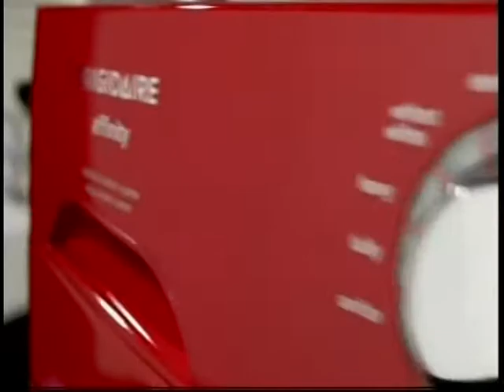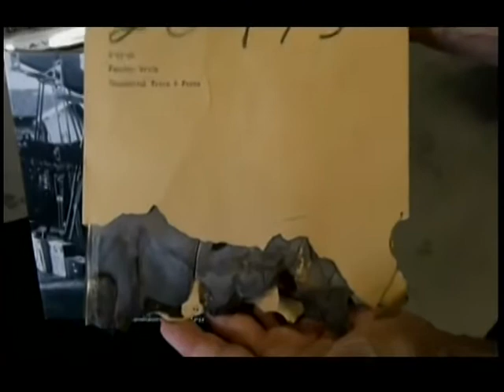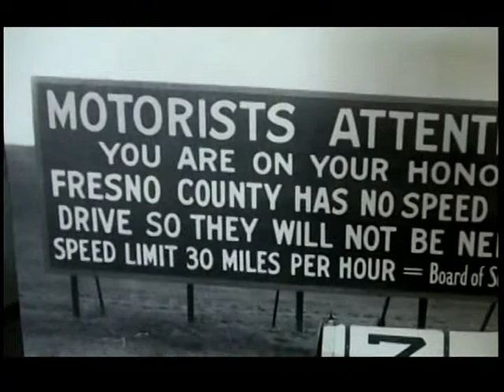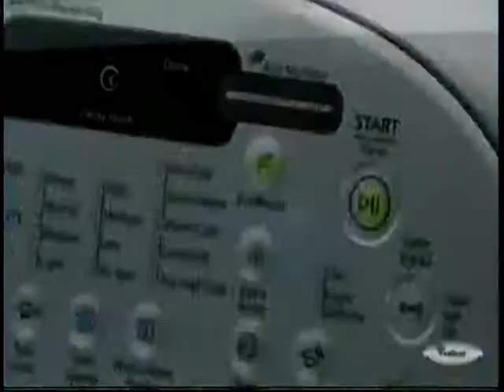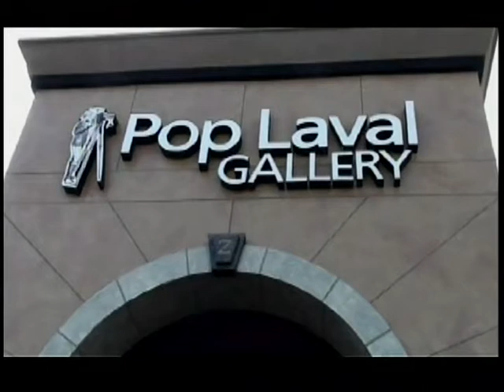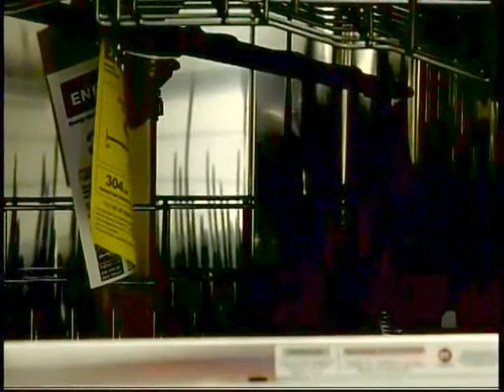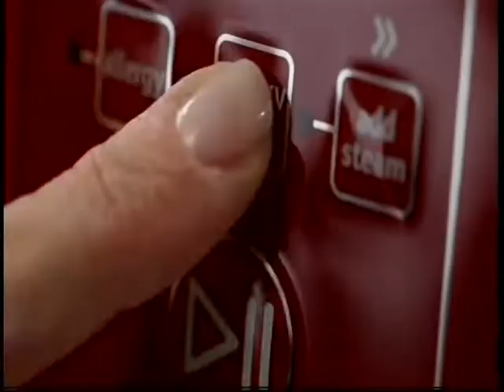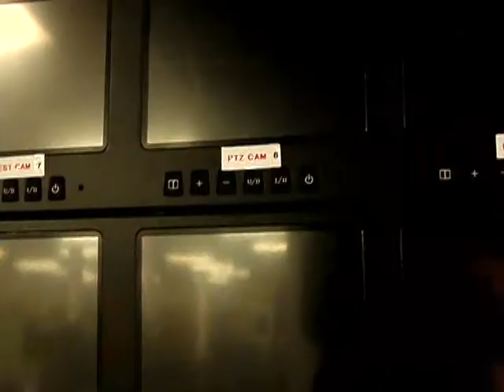EPISODE 13: JOE CONWAY, VICE PRESIDENT, POP LAVAL FOUNDATION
In this Arts & Culture segment, host John Malos and guest Joe Conway explore the legacy of legendary Fresno photographer, Pop Laval.  Watch this episode for a glimpse of some of Pop's most famous photos and The Pop Laval Gallery.